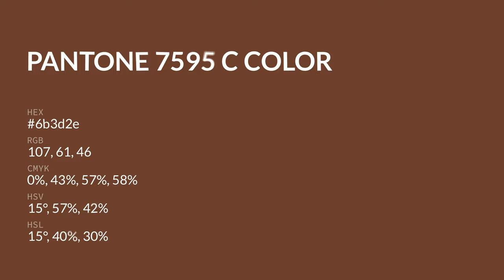color 6b3d2e hex color - Red color - Cool color 6b3d2e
What color is ? 6b3d2e hex color - Red color - Cool color 6b3d2e

Hex 6b3d2e Color Code is also known as color.

Hex 6b3d2e Color code in RGB color code model is created after adding 41.96% red color, 23.92% green color and 18.04% blue color.
Hex 6b3d2e Color code in CMYK color (process color) code model is generated after subtraction of 0% cyan, 42% magenta, 57% yellow and 58% black.